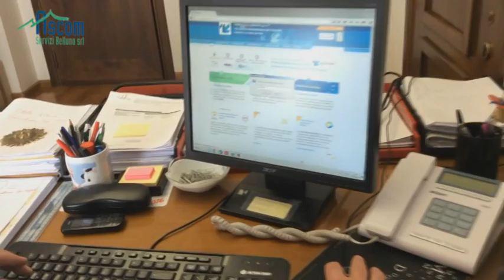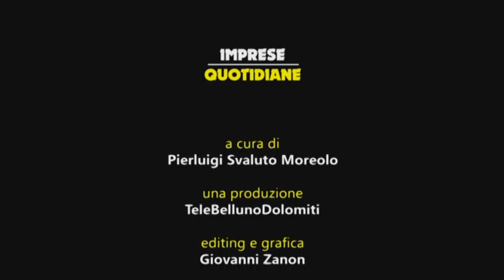“Imprese quotidiane” del 18 aprile 2016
In questa puntata della trasmissione di Confcommercio Belluno, intervista a Carlo Rossi (Sportello Impresa)